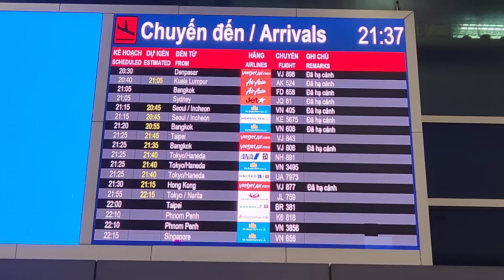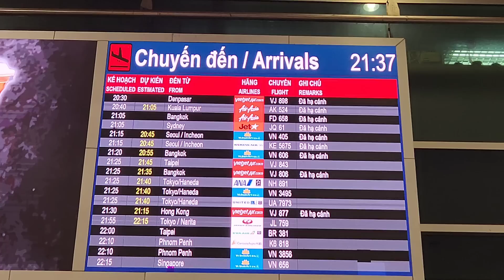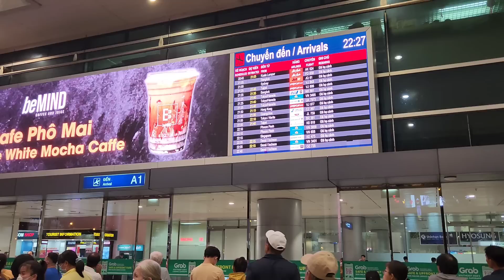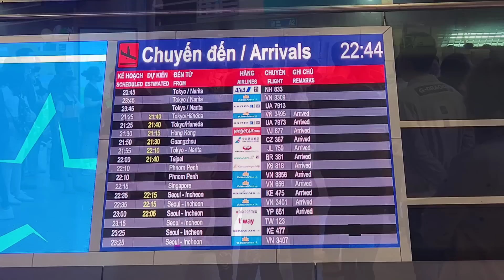Sân bay Tân Sơn Nhất tối 14/05/2023 nhộn nhịp đông vui - Starlux airlines của nước nào?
Ga đến quốc tế Sân bay Tân Sơn Nhất tối ngày 14/05/2023 vẫn tiếp tục đông bà con Việt Kiều về chơi.

Nick Nguyen

* Tin nóng! Tiếp viên hàng không Vietnam Airlines mang hơn 11,4kg ma tuý về Việt Nam

* Tưng bừng Lễ Hội Tết Việt 2023, Phố Ông Đồ Nhà Văn Hoá Thanh Niên Quận 1 Sài Gòn